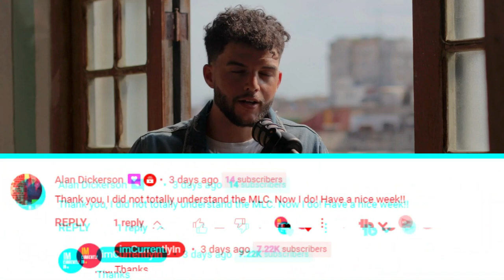How is Zika in Cuba, Scams to AVOID and Places to VISIT // Imcurrentlyin Podcast 4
In this episode, we talk about Zika in Cuba and some of the scams to avoid while in Cuba. We also go over some of the places to visit while in Cuba.

In this episode, we discuss some of the Zika virus concerns in Cuba and some of the scams to avoid while in Cuba. We also go over some of the places to visit while in Cuba.

› CUBA GUIDE BOOK by Lonely Planet:

› Travel Backpack:

WHAT GEAR DO I USE:
› MAIN CAMERA
› MIC I USE
› TRYPOD I USE
› VLOG LENS
› BEST BATTERIES
› TELE LENS
› SMALL CAMERA BAG

›COACHING FOR CONTENT CREATORS: https: //